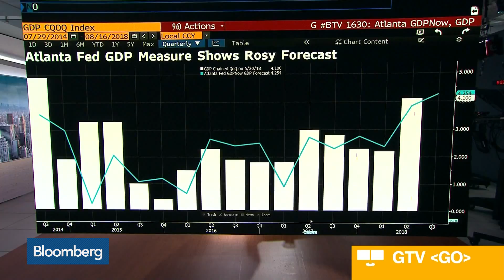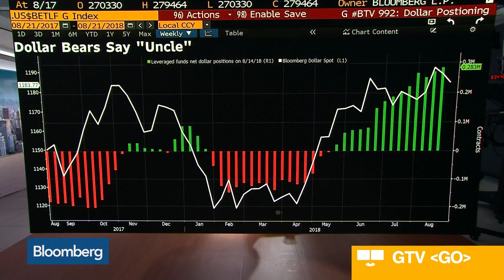EU, China Catching Up, Not Manipulating, Says Morgan Stanley's Shalett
Aug.21 -- Lisa Shalett of Morgan Stanley Wealth Management discusses the U.S. economy and President Donald Trump accusing the European Union and China of currency manipulation. She speaks on "Bloomberg Daybreak: Americas."